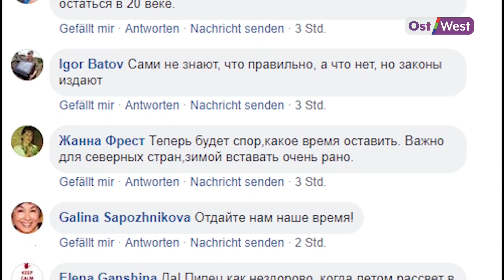Летнее время. Большинство европейцев не хотят переводить стрелки часов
Летнее время круглый год. 80 % европейцев заявили, что не хотят переводить стрелки часов в октябре. Было опрошено 4,5 миллиона человек